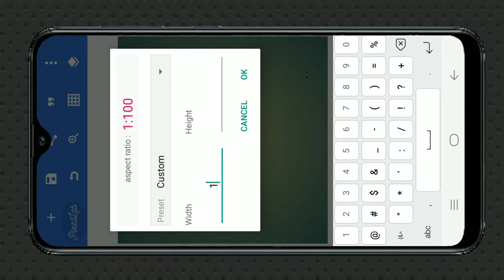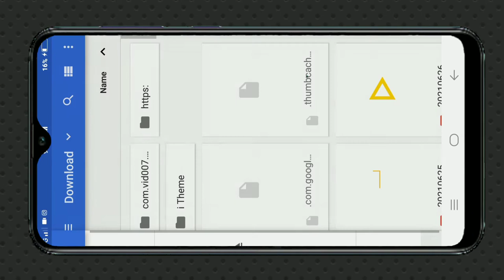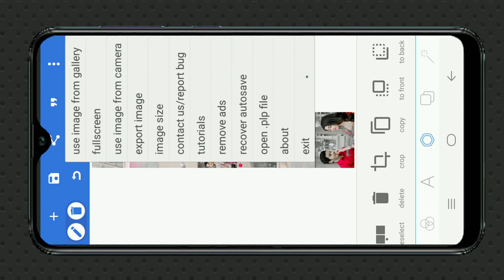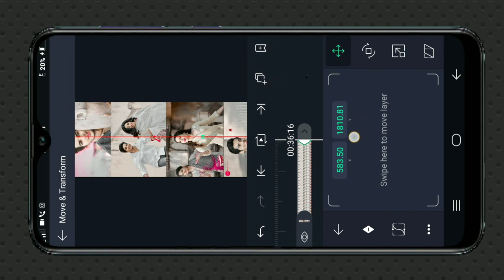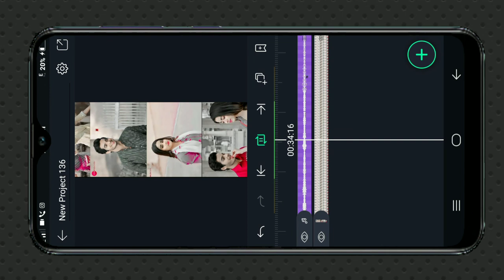How To Make 4k Photo Scrolling WhatsApp Status | Alight Motion Video Tutorial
How To Make 4k Photo Scrolling WhatsApp Status | Alight Motion Video Tutorial | ‎@Ps_creation 74

Hlo Friends ❤️ Aaj Ise Video Mein 4k Photo Scrolling Status Bana Sikhane Wala Hon To Video Ko Pura 🔚 Tak Jarur Dekhna 🙏

How to Make Trending 4k Photo Scrolling  WhatsApp Status

 Status Video Editing | Alight Motion editing
4k Full Screen Status Banaye || 4k Whatsapp Status Kaise Banaye ||

All Photos ⤵️

@ps creation 74